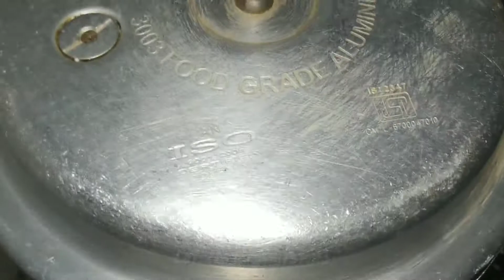Gram Dall Poori || Maha's Kitchen || MK#036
In this video we are going to make Gram Dall Poori  with clear instructions..💥🎉

BE SAFE.. BE CONNECTED..